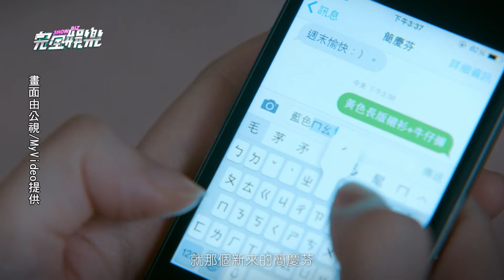【不夠善良的我們】許瑋甯激情熱吻露勝利之笑..自稱:壞女人 賀軍翔無情劈腿?林依晨奪愛當小三超心機!｜完全娛樂